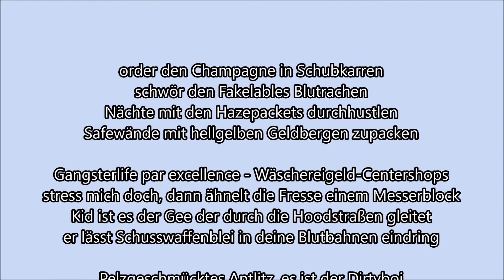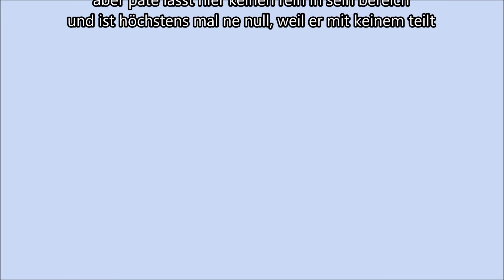SchnözzelOne - Maidensluts Freetype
Beat von NMD